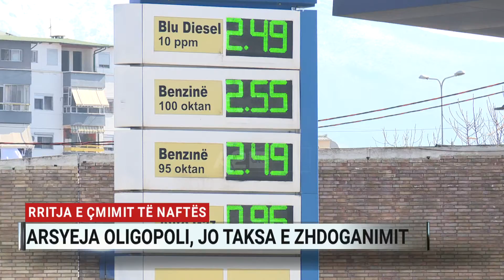Arsyeja e rritjes së çmimit të naftës është oligopoli, jo taksa e zhdoganimit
Kryeministri Rama e justifikoi rritjen e fortë dhe të njëpasnjëshme të çmimit të naftës me taksën e zhdoganimit që paguajnë importuesit në bazë të çmimit të tregut, pavarësisht se kur e kanë futur atë në magazinë doganore. Por për ekspertin e ekonomisë, Flobenc Dilaveri një praktikë e tillë është në shkelje të procedurave të magazinimit të karburanteve. Sipas tij, në treg ka oligopol, pasi është anormale që çmimet e naftës dhe benzinës të pësojnë rritje galoponte nga dita në ditë.